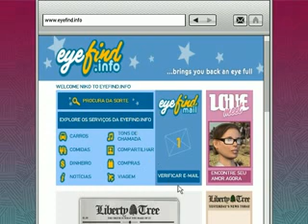Grand Theft Auto IV Brucie Export PMP 600